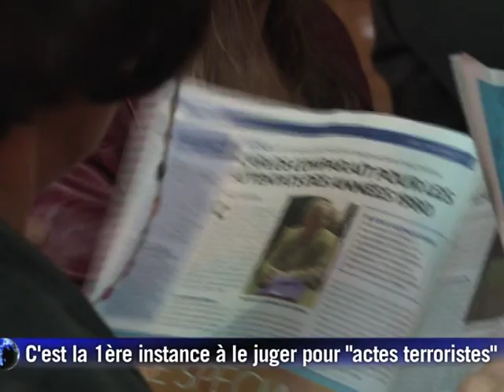Procès Carlos: les victimes espèrent un accusé respectueux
Carlos comparait ce lundi 7 novembre 2011 devant la cour d'assises spéciale de Paris, première juridiction à le juger pour des actes de terrorisme. Les familles de victimes qui attendent ce jour depuis près de 30 ans espèrent que l'accusé "sera humble et respectueux". Elles assurent témoigner "aussi pour l'Histoire". Durée: 01:25